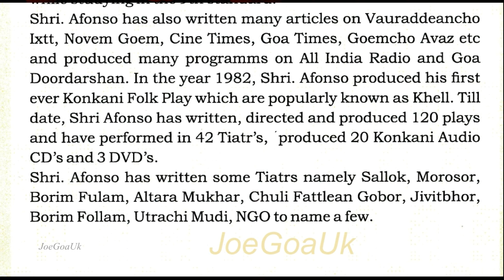Salvador Afonso, Tiatr Day Award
Salvador Afonso
Tiatr Day was celebrated on 24.4.22 (Actual Tiatr Day being 17th April) by Kala Academy of Goa KA with Tiatr Academy of Goa TAG at Institute Menezes Braganza Hall, Panaji Goa, 12 Tiatrist were felicitated at the hands of Art and Culture Minister Govind Gaude. Mario Menezes, Premanand Sangodkar, Avito Fernandes, Prof Cosma Fernandes, KA MS Vinesh Arlenkar etc were present on the dais.
Also seen Premanand Polle KA, Avito Pires de Menezes, Compere,  Awardees Menino Mario Araujo, Kenny Kenneth Zuzart, Zeferino Dias, (John D'Silva's representative), Ramesh Komarpant RBS, Hortencio Pereira, Anthony San, Minguel Rodrigues. Vitorino Araujo, Hortencio Pereira and Pradeep Gaunkar KA prog Development Officer. Director KA  administration Smt. Fransquinha Oliviera etc